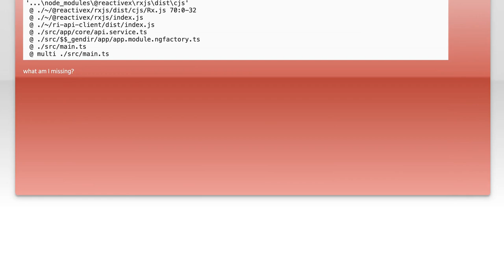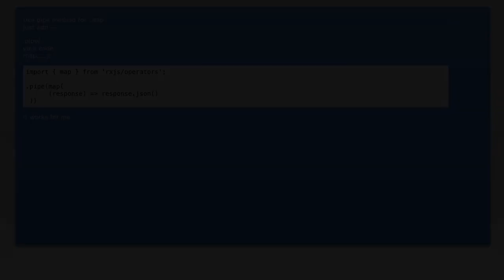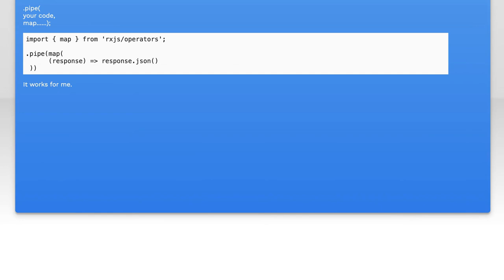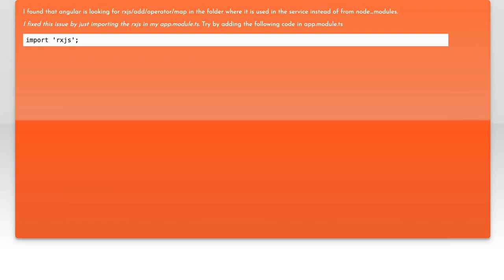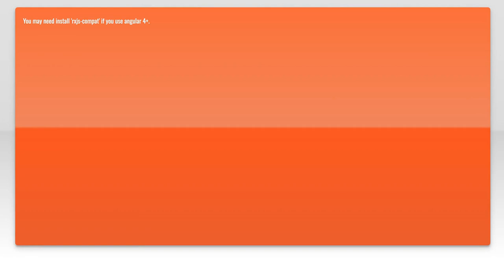Angular 4: Module not found error regarding RxJs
angular: Angular 4: Module not found error regarding RxJs

Related to: angular, rxjs, reactivex